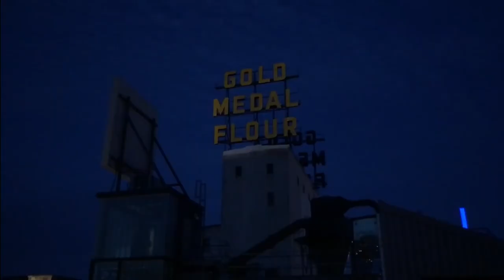2020-21 OFFICIAL Gopher Women's Basketball Intro Video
Watch the official intro video for the 2020-21 Minnesota Gophers Women's Basketball team.